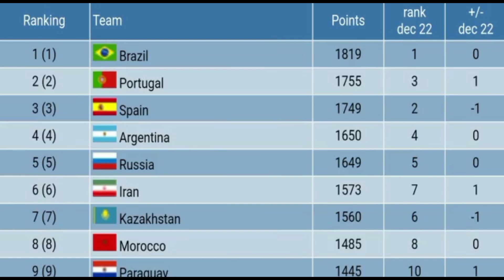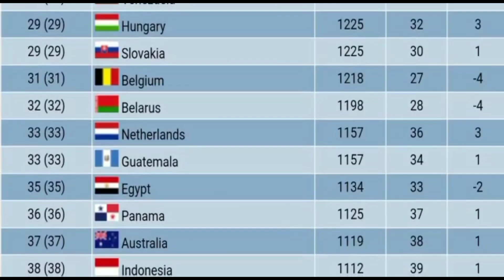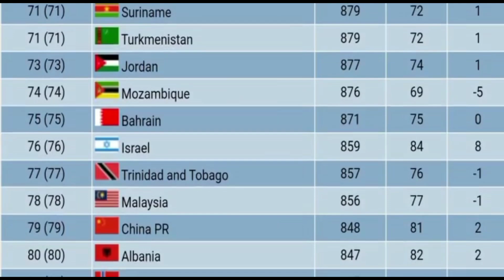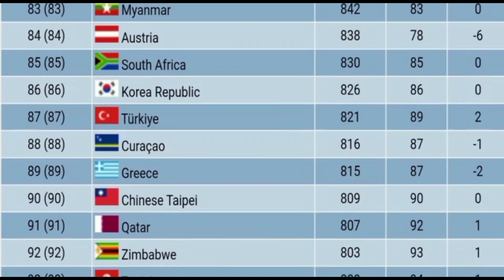Peringkat Futsal Indonesia di Dunia Terbaru 2023 ~Ranking Futsal Dunia 2023~Ranking Futsal Asia 2023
Peringkat Futsal Indonesia di Dunia 2023 sesuai ranking futsal dunia 2023 , ranking futsal Asia 2023 dan ranking futsal Asia Tenggara 2023

Timnas Futsal Indonesia menempati peringkat 38 di ranking futsal Dunia Terbaru 2023, peringkat 6 di ranking futsal Asia terbaru 2023 dan peringkat 2 di ranking futsal Asia Tenggara terbaru 2023.